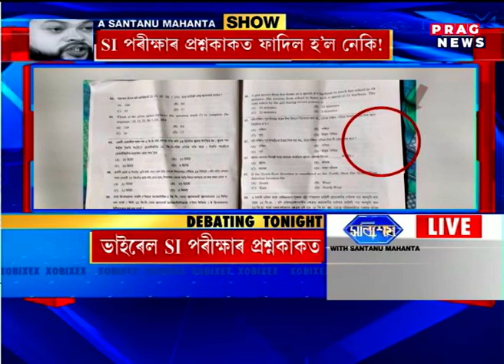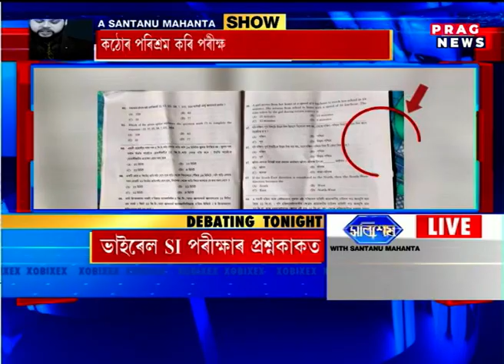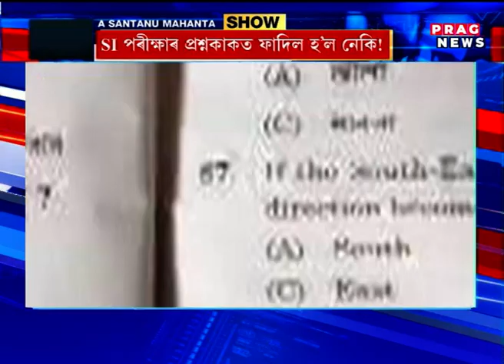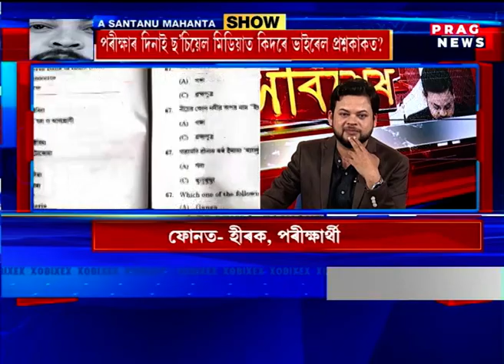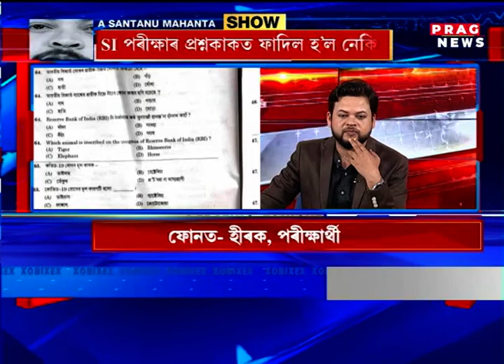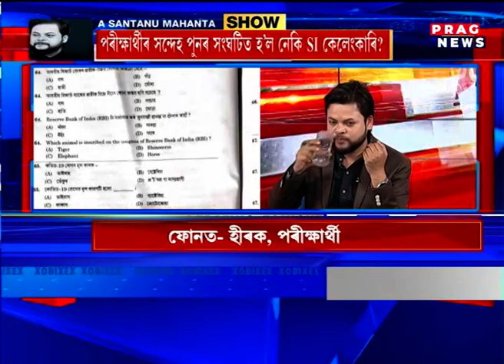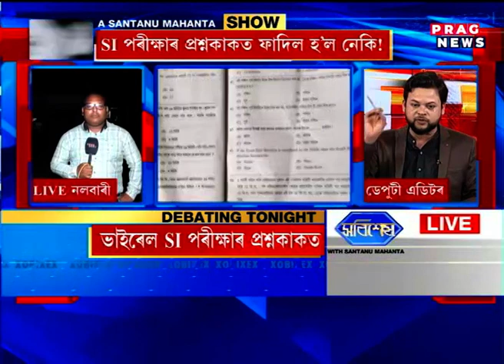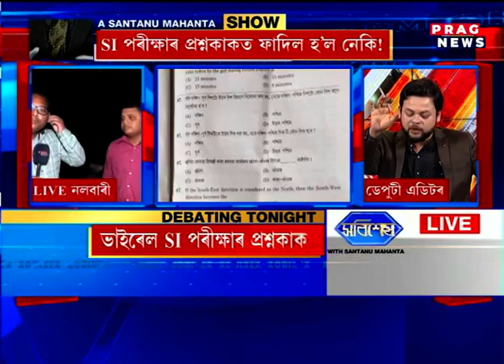Xobixekh with Santanu Mahanta II Assam Police SI Exam Paper Controversy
Xobixekh